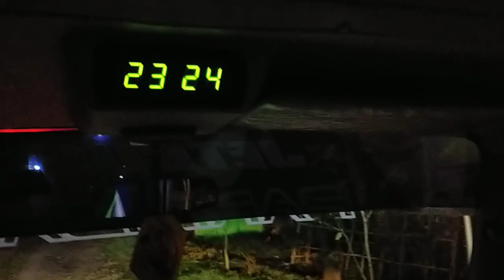KPS tidak pernah terbit dari awal selesai mendaftar nama PT.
mitra sayur mempunyai 5 unit kendaraan angkutan, 4 unit elf dan 1 unit hiace. dari awal owner mendaftarkan nama PT. sampai selsai kps tidak pernah terbit. hal ini menjadi kekhawatiran yang mendalam bagi owner.